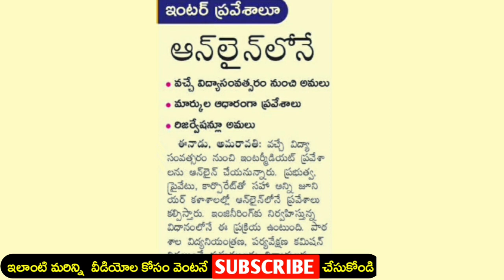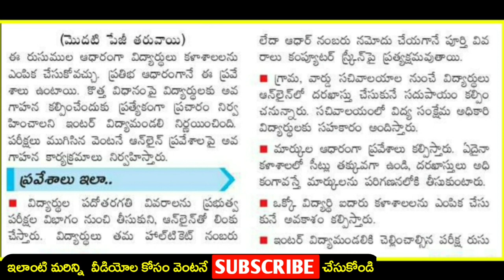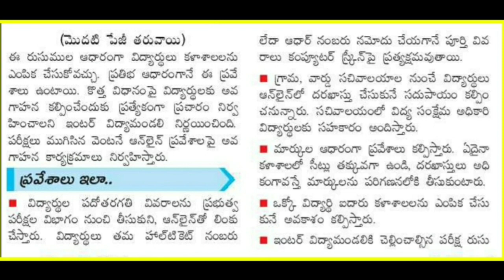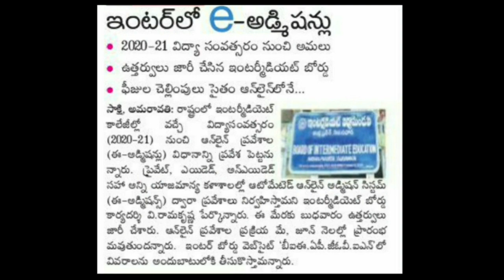AP లో ఇంటర్ ప్రవేశాలు ఇక నుంచి Online లోనే || ఎంపిక వివరాలకై వీడియో చూడండి.